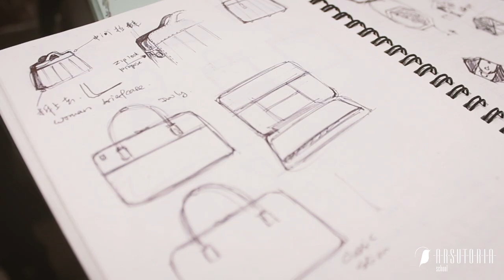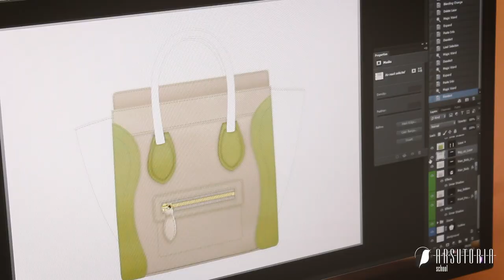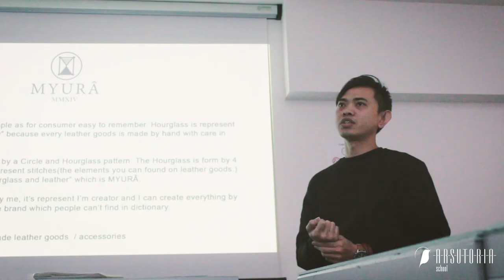Ho Kuan Teck at ARSUTORIA school - Design a Bag competition 2018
The training experience lived by Ho Kuan Teck at ARSUTORIA school, where he attended the course "Design Collections Bags", having won the competition 'Design A Bag' promoted by APLF - Fashion Access